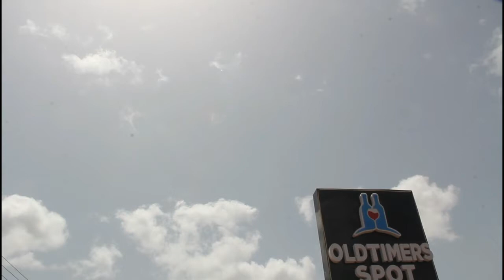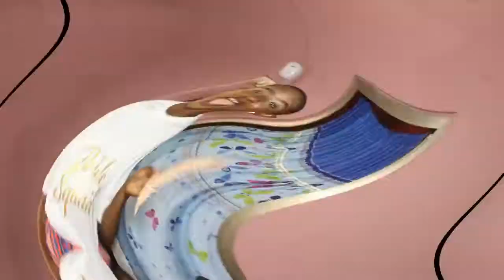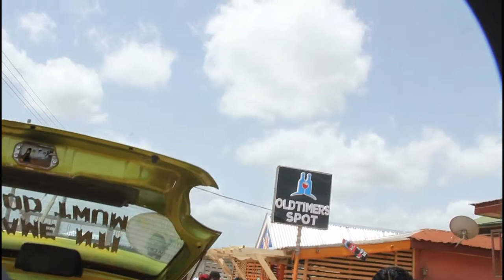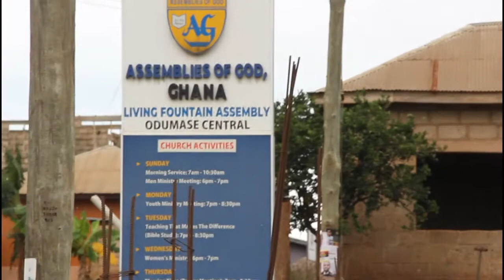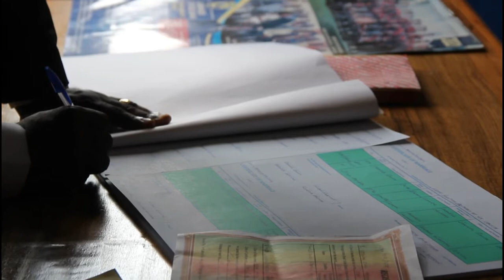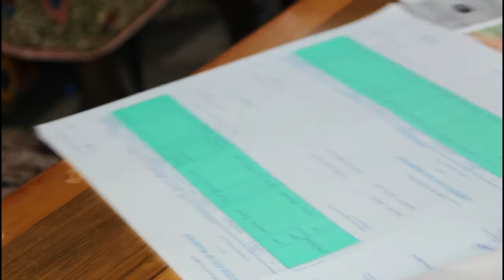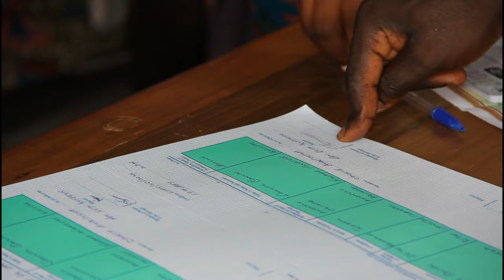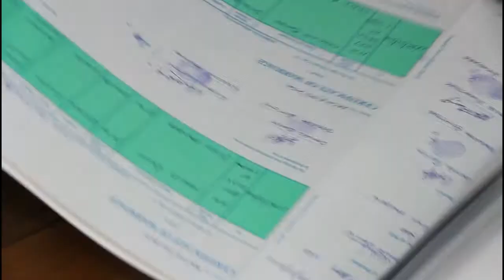Mr & Mrs Owusu (Part 1) Engagement Ceremony